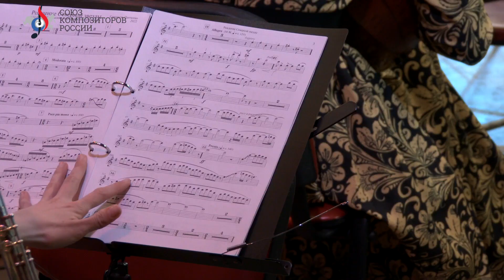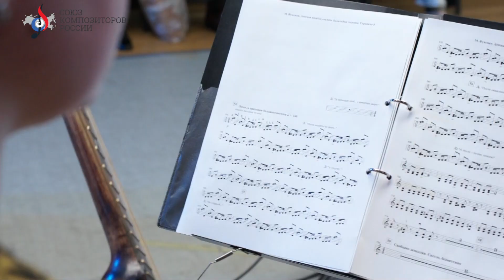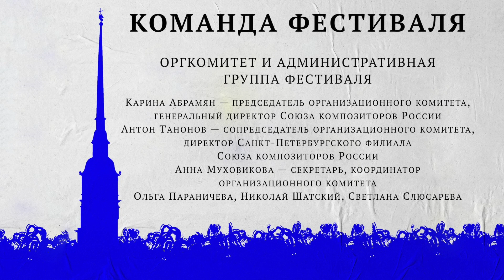Фестиваль «Новая музыка Offline»: 16.05.2022. Традиции, ритуалы, обряды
«Новая музыка Offline»: фестиваль Союза композиторов состоялся в Санкт-Петербурге с 16 по 22 мая 2022 при поддержке Минкультуры РФ. Программа фестиваля объединила концерты камерной музыки, два вечера современной хореографии и хоровой концерт.
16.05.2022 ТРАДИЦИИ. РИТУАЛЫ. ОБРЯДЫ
Фестиваль открыл вечер мировых премьер композиторов из Петербурга, Москвы и Ростова-на-Дону для русского народного оркестра. В музыке –таинственные ритуалы рождения и инициации, свадьбы вепсов, ингерманландских финнов, донских казаков, казанских татар. На сцене – оркестр русских народных инструментов «Терема» под руководством Андрея Долгова.
00:20 Семён Заборин. Miero vuoti. Мир в ожидании новолуния
07:05 Елизавета Панченко. Рождение северной звезды
16:24 Михаил Фуксман. Донская казачья свадьба
29:38 Наталья Лебедева. Купайло
37:27 Евгения Долгова. Вепсы Карелии. Обряд посвящения в нойды
42:00 Вячеслав Круглик. Концерт для оркестра русских народных инструментов на ингерманландские темы
Концертный зал Академии Елены Образцовой